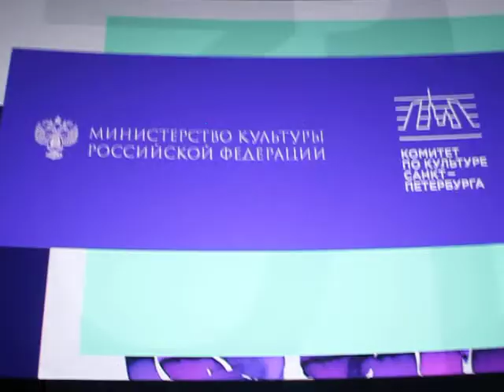Фильм открытия "Все прошло хорошо" ХХХI МКФ "Послание к человеку" представили А.Учитель и Ф.Озон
НОВЫЙ ФИЛЬМ ФРАНСУА ОЗОНА ОТКРЫЛ ХХХI МКФ «ПОСЛАНИЕ К ЧЕЛОВЕКУ»

ХХХI Международный кинофестиваль «Послание к человеку», который пройдет с 29 октября по 4 ноября в Санкт-Петербурге при поддержке Министерства культуры РФ и Комитета по культуре Санкт-Петербурга, объявил о новом формате проведения. В связи с новыми ограничениями по коронавирусу, которые вступают в силу с 30 октября в Петербурге, кинофестиваль состоится в гибридном формате.

29 октября на центральных площадках города: в кинотеатрах «Аврора», «Родина», в «Доме кино» и на «Ленфильме» – состоялись показы основных специальных программ – «Панорама.doc», «Кино сверхреальности» и «Пропущенное». На «Лендоке» была показана часть программы Национального конкурса.
Фильмом-открытием фестиваля стал новый фильм знаменитого французского режиссера Франсуа Озона "Все прошло хорошо" / EVERYTHING WENT FINE. Фильм зрителям представили Алексей Учитель, Андрей Плахов и сам Франсуа Озон.
В этот же день на Новой сцене Александринского театра состоялась торжественная церемония открытия фестиваля. Церемония открытия началась с показа фильма Петра Шепотинника и представления жюри. Открыл фестиваль его президент Алексей Учитель, перед этим он поприветствовал почетного президента кинофорума Михаила Литвякова, который в этом году не смог присутствовать на созданном им кинодетище.
Музыкальным продолжением церемонии открытия стало выступление питерской группы "Billy's Band".
С 30 октября по 4 ноября показы международного, экспериментального и национального конкурсов, а также часть внеконкурсных программ можно будет посмотреть в онлайн-формате на платформе Nonfiction.film.